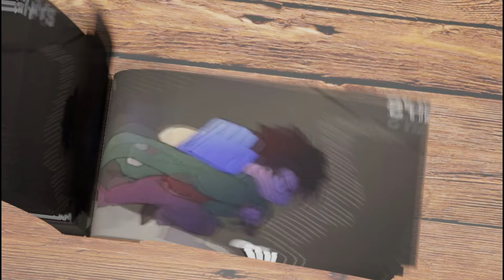Poppy Playtime Flip Book Huggy Wuggy Killed Flipbook